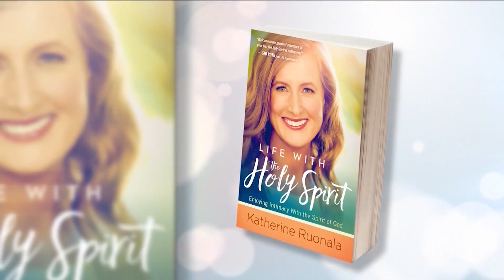Release the Power of the Holy Spirit In Your Life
Author Katherine Ruonala discusses faith and how we can embrace the work of the Holy Spirit in our lives.